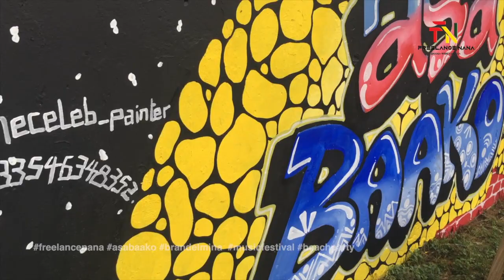Breathtaking video from Asa Baako Freelance Nana Campsite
Enjoy this breath taking views from the campsite of Freelance Nana Tours during the AsaBaako festival held every year at the beautiful town of Busua. Famous for its long sandy beach and water sports.